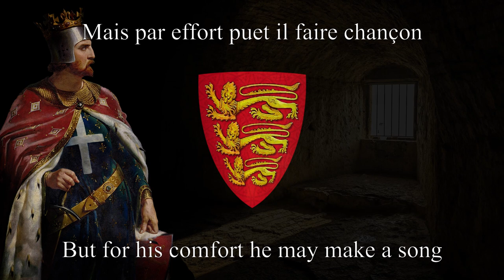"Ja Nus Hons Pris" Medieval Richard the Lionheart's song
This song is sung in the Occitan language and was composed by the great medieval King Richard the Lionheart in the late 12th century. He wrote this song during his imprisonment by the Duke of Austria, Leopold V after being captured from his return from the 3rd Crusade.

Ja nus hons pris ne dira sa raison
Adroitement, se dolantement non;
Mais par effort puet il faire chançon.
Mout ai amis, mais povre sont li don;
Honte i avront se por ma reançon
— Sui ça deus yvers pris.

Ce sevent bien mi home et mi baron–
Ynglois, Normant, Poitevin et Gascon–
Que je n'ai nul si povre compaignon
Que je lessaisse por avoir en prison;
Je nou di mie por nule retraçon,
—Mais encor sui je pris.